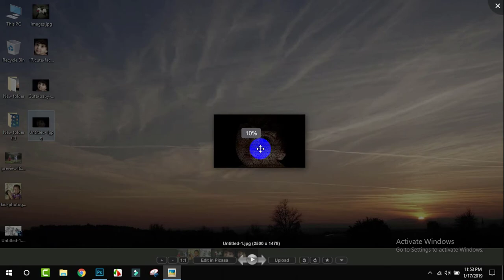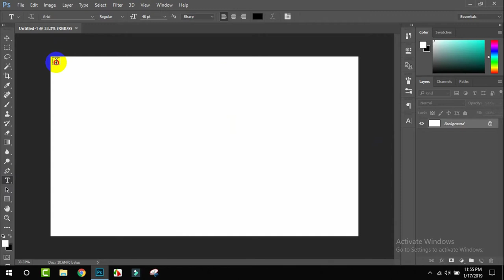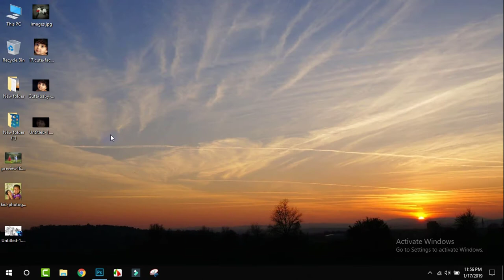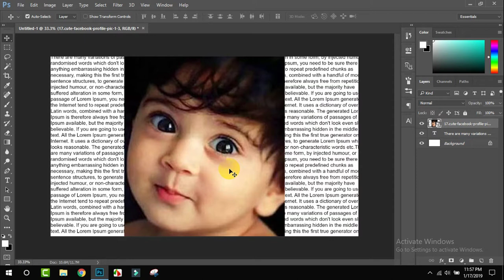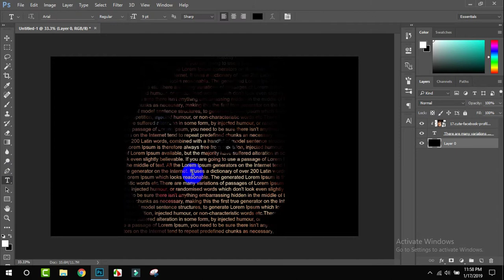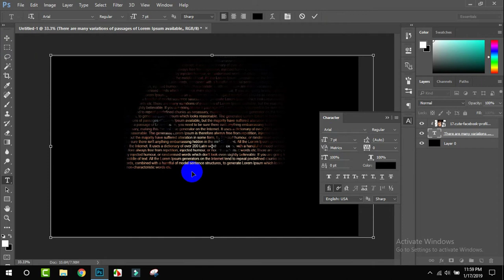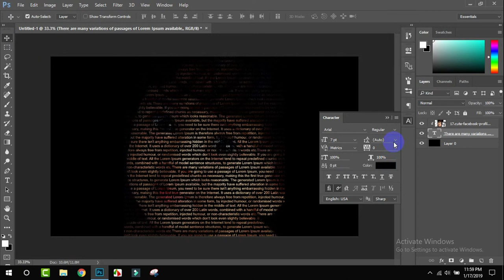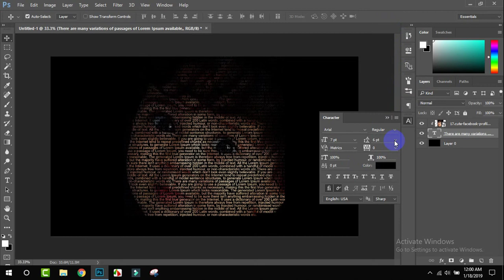Graphic Design Bangla Tutorial || Episode - 17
How to Create a Powerful Text Portrait from a Photo

ZERO TO INFINITY

Thanks